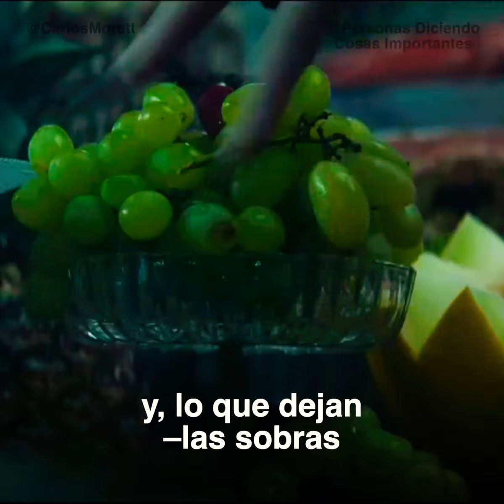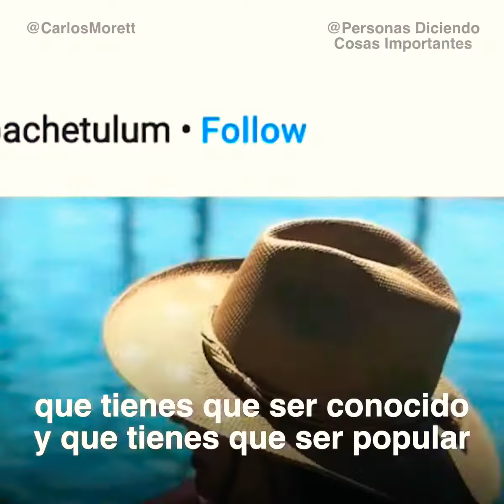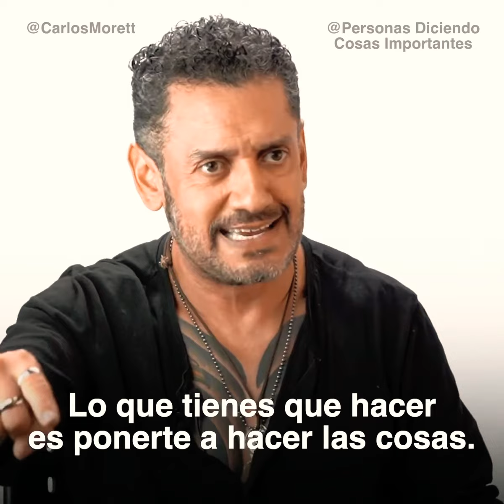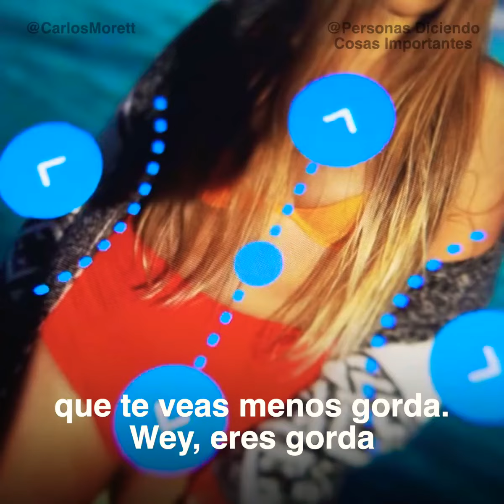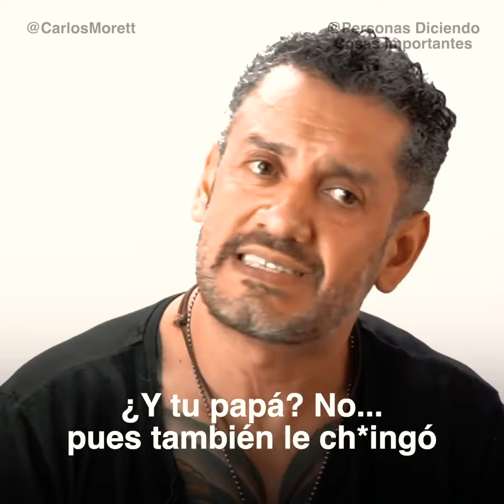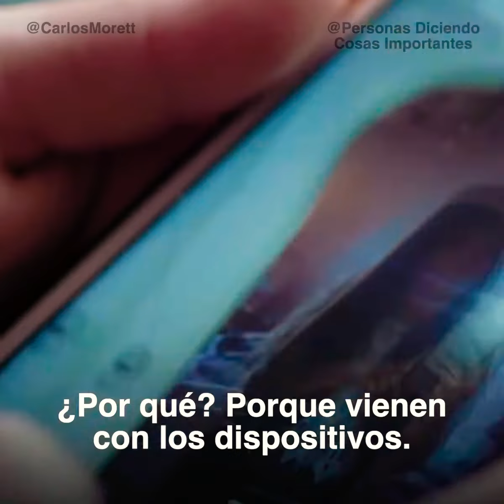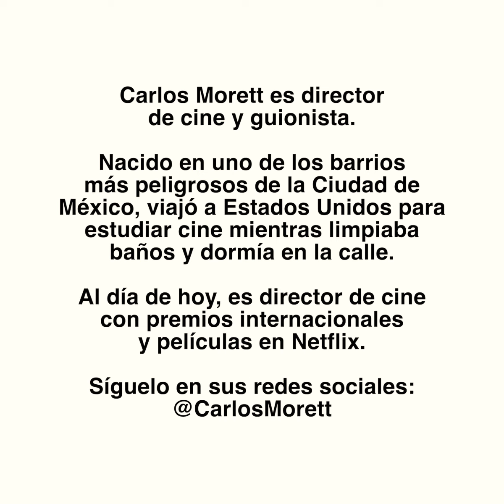Que opinas, comenta!!!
Somos de cristal o solo somos una generación. que ya no aguanta más atropellos y ya no queremos callar más? Yo más bien creo que somos la generación que tiene las herramientas para ya no calar todo aquello que nuestros padres tuvieron que soportar. aquello que no pudieron denunciar por miedo. Hoy ya no tenemos miedo...nunca más